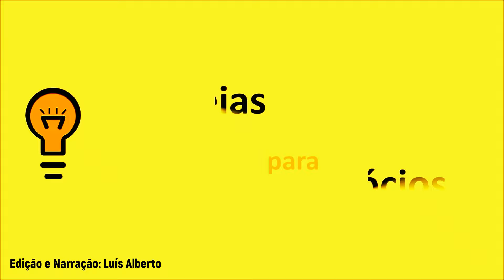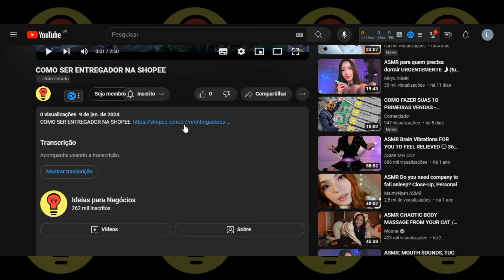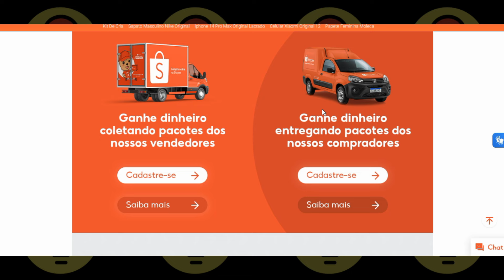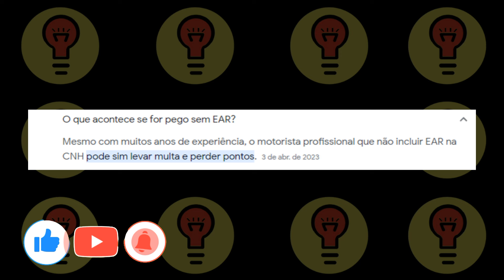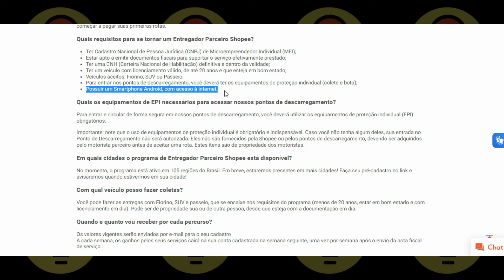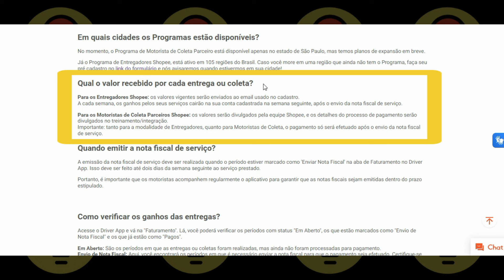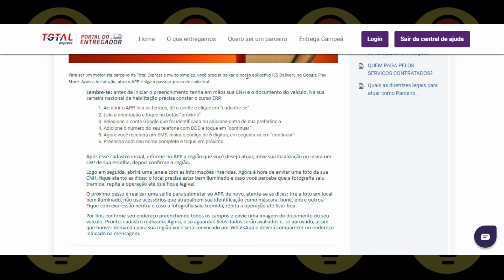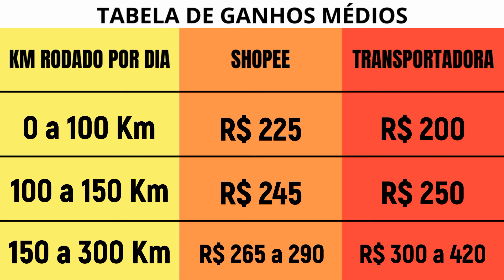Como Ser ENTREGADOR ou MOTORISTA da SHOPEE na Sua Cidade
Muitas pessoas querem saber como trabalhar e poder ganhar dinheiro  sendo um entregador da Shopee no Brasil. Primeiro é preciso saber quem podem trabalhar  para a Shopee e os requisitos necessários para se cadastrar.
Você saberá nesse video como:
- Fazer o cadastro na Shopee ou ICS Delivery
- Como funciona e quais são os requisitos exigidos pela Shopee  e ICS Delivery
- Quanto ganha um entregador da Shopee  e nas transportadoras
Então confira nosso vídeo já...

✅Aprenda o Segredo dos Maiores Vendedores do Mercado Livre do Zero ao Avançado e Fature Mais de 5 Dígitos...

✅Compre na Amazon Aqui é Só Clicar são Milhares de Mercadorias para Você